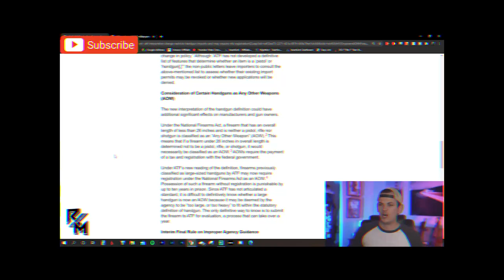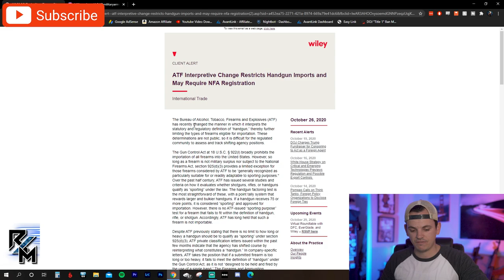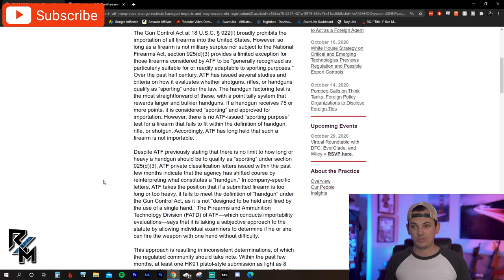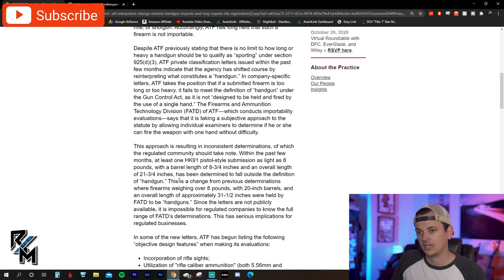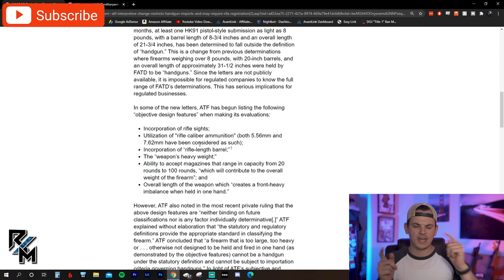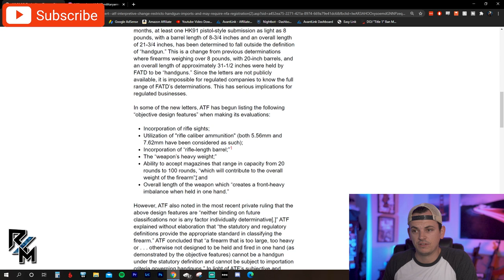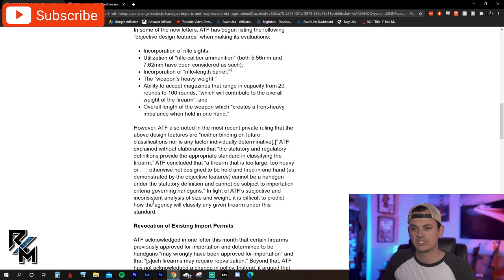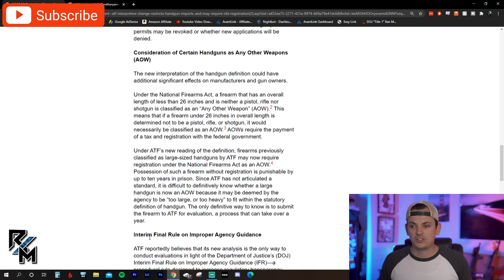ATF BANNING AR AND AK PISTOLS?! - Law Firm Speaks Out